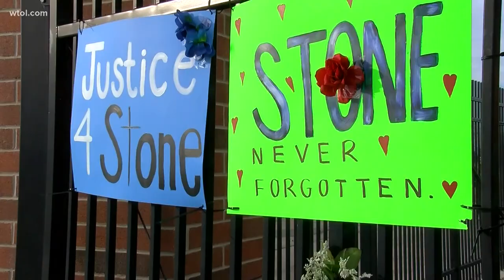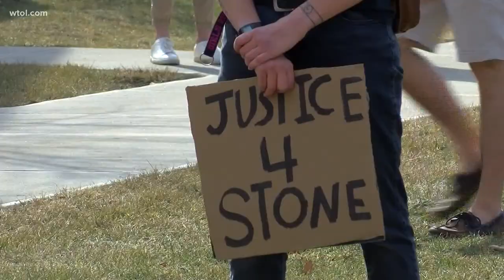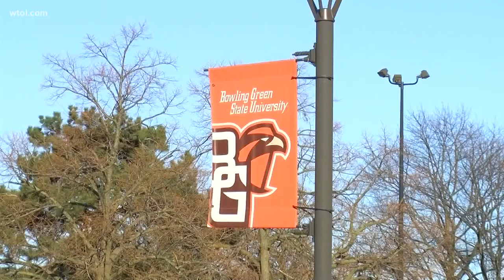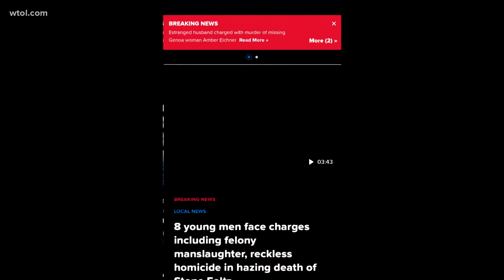Breaking down the developments, charges related to Foltz's death | WTOL 11 at 11 p.m. Team Coverage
WTOL 11 reporters Michael Tatar and Emma Henderson, along with anchors Melissa Andrews and Jeff Smith bring live team coverage to break down the case of Stone Foltz's death and the charges announced April 29.

Stone Foltz's parents, Shari and Cory Foltz, stood hand-in-hand as the prosecutor outlined charges against the eight young men allegedly involved in their son's hazing-related death. Family attorney Rex Elliott called it a hard day but a necessary one for the family.

"I think they have complete confidence that justice is going to be done here on the criminal side," he said, "and they believe that this is critically important to stopping this kind of senseless conduct."

Michael Tatar has reactions from both sides of the case, while Emma Henderson speaks with an expert on hazing rituals and traditions, and the legal consequences that follow.